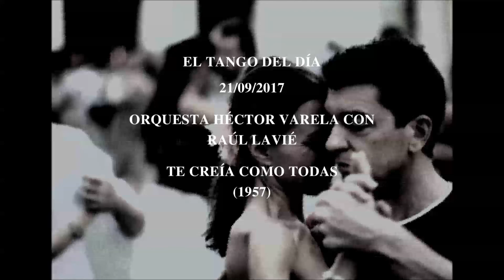Orquesta Héctor Varela con Raúl Lavié "Te Creía Como Todas" (1957)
Tango. Orquesta Héctor Varela con Raúl Lavié "Te Creía Como Todas". Grabado en 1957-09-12. Música: Ángel Cabral (Ángel Amato) y Tití Rossi. Letra: Ernesto Paredes (Alfredo Ernesto Dalton).

Yo no quise hacerte daño, corazón
Perdoname todo el mal que te causé,
Hoy comprendo que la duda fue un error
Por eso te vengo a ver.
Qué culpable puedo ser, si en el amor
Otras bocas me engañaron al mentir,
Porque nunca me brindaron el calor
Que en tus besos yo sentí.

Te creía como todas
Las que en mi vida pasaron,
Las que mi boca besaron.
Yo no quise hacerte daño
Cómo quisiera gritar,
Pero vos no sos igual.

Abrazame como antes, no llorés
Que me muero de tristeza y de dolor,
Yo sé bien que todavía me querés
Pero más te quiero yo.

Te creía como todas corazón,